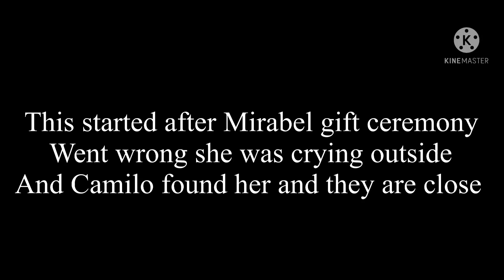Un Regalo Mágico//Encanto//Camilo and Mirabel Sibling Au//